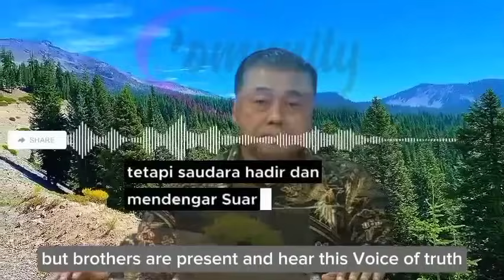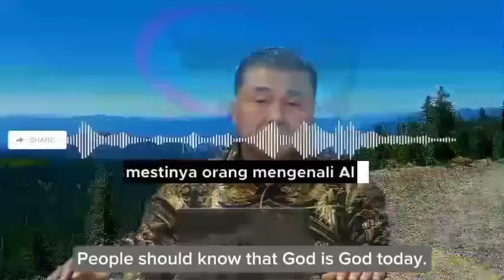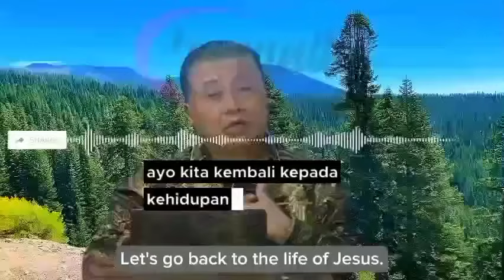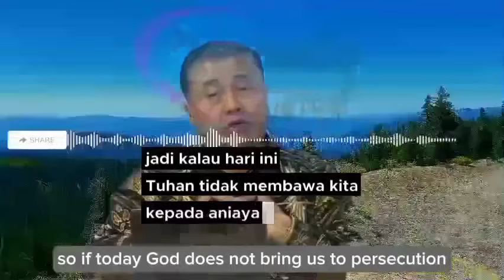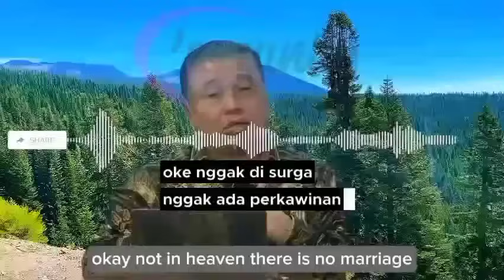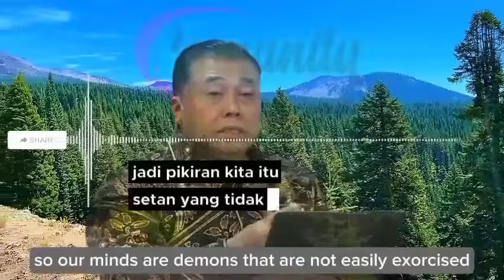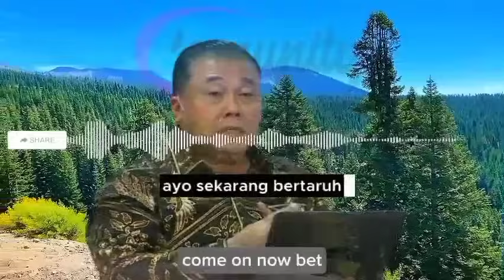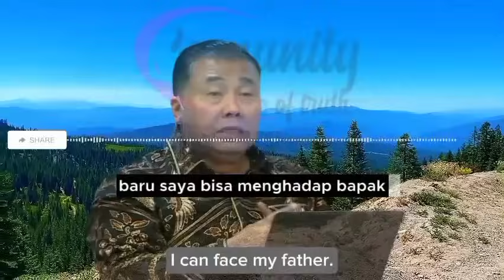Ajarkan Yang Tuhan Yesus Ajarkan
Assoc. Prof. Dr Erastus Sabdono bagikan video ini jika Anda merasa terberkati dan bersama sama sharing tentang kebenaran Firman Tuhan

This channel contains spiritual lessons from PS. Dr Erastus Sabdono